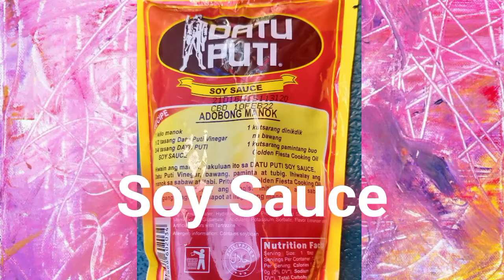Spicy Adobong Baboy | Pork Adobo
Thank you very much on Watching! See you on my next video